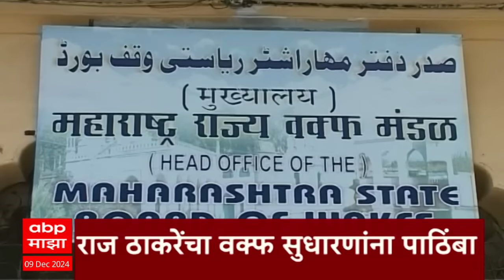ABP Majha Marathi News Headlines 3PM TOP Headlines 3 PM 09 December 2024 दुपारी 3 च्या हेडलाईन्स-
ABP Majha LIVE | CM Devendra Fadnavis | Eknath Shinde |  Maharashtra Assembly Special  Session | Marathi News 24*7

महानिकालानंतर आता मुख्यमंत्रीपदाचे सर्व अपडेट्स पाहात राहा एबीपी माझावर लाईव्ह